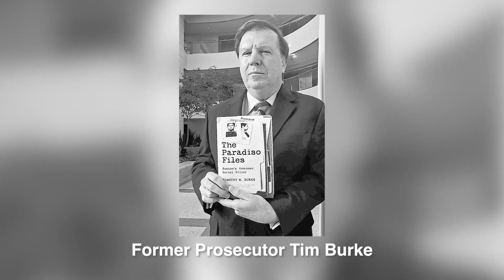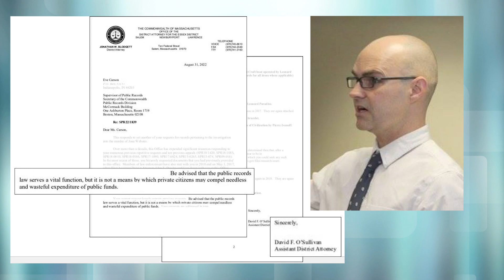Eve Carson: What 's Happening Now w pix